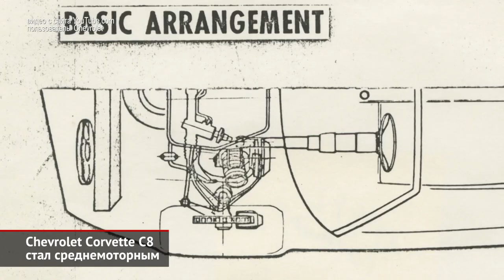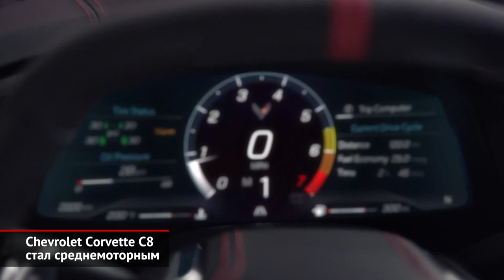Chevrolet Corvette C8 стал среднемоторным | Новости с колёс №394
Великая июльская среднемоторная революция свершилась в Калифорнии на специальном мероприятии, на котором дебютировал Шевроле Корвет восьмого поколения.